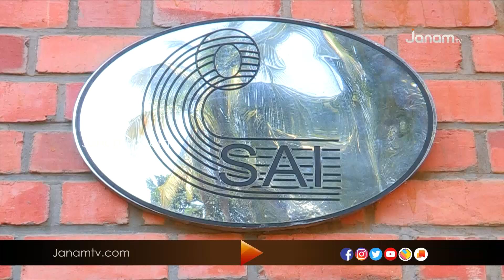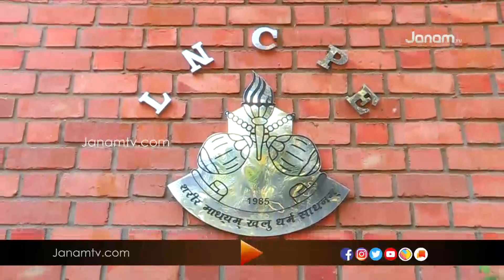SPORTS WEEK | LAKSHMIBAI NATIONAL COLLEGE OF PHYSICAL EDUCATION│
SPORTS WEEK | LAKSHMIBAI NATIONAL COLLEGE OF PHYSICAL EDUCATION│19 JANUARY 2020 | JANAM TV